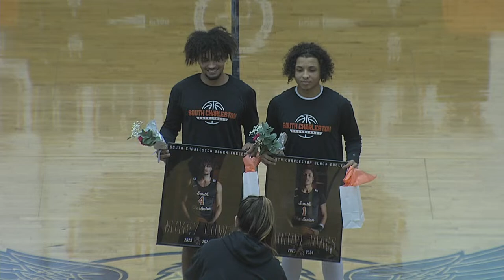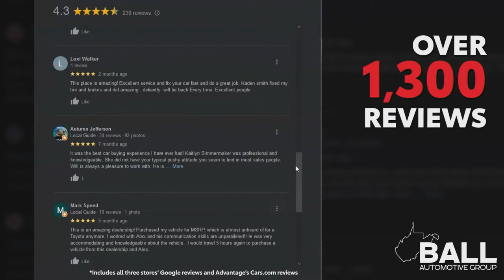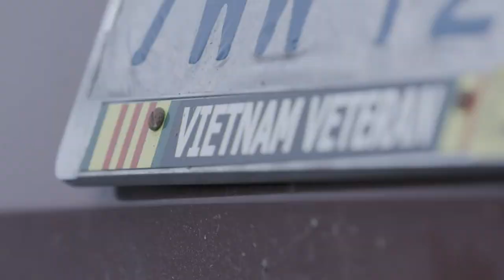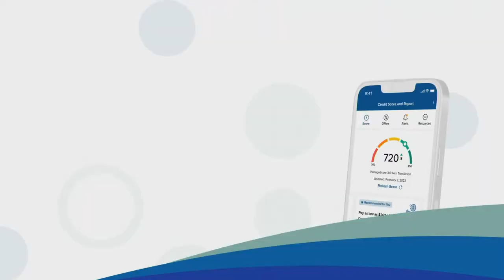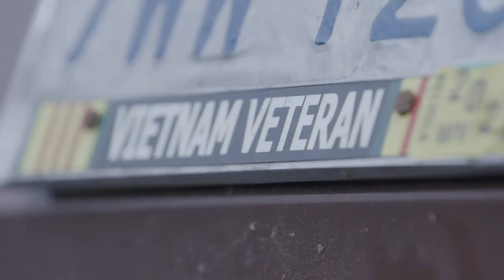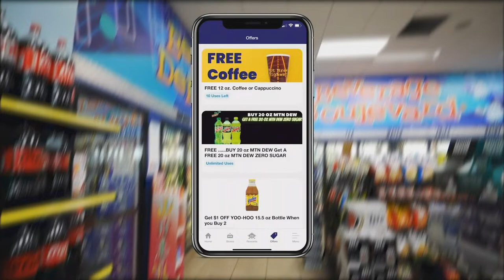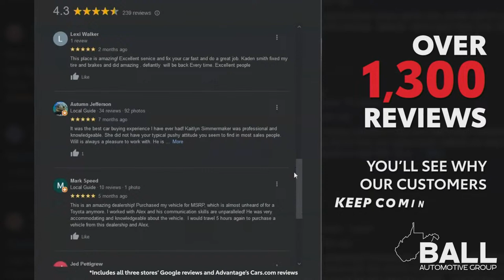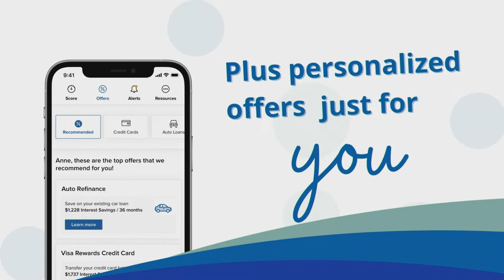High School Boy's Basketball on Gameday: Oak Hill vs. South Charleston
Watch the Oak Hill Red Devils take on the South Charleston Black Eagles tonight on Gameday!

A special thanks to Master Planned Music for providing the music for this stream.